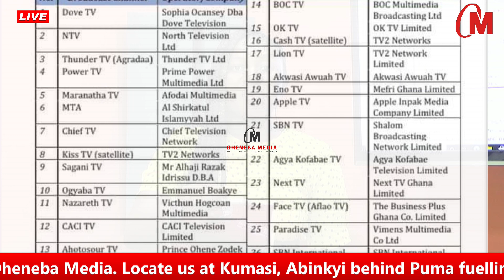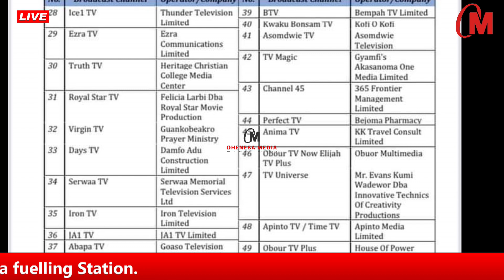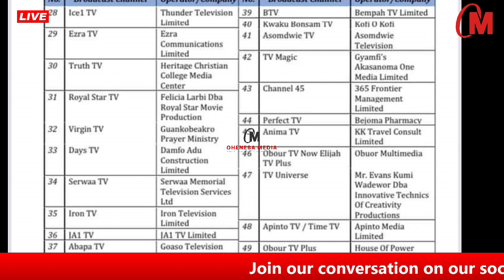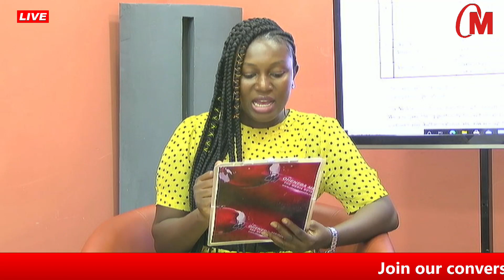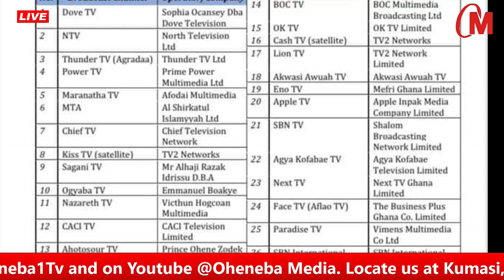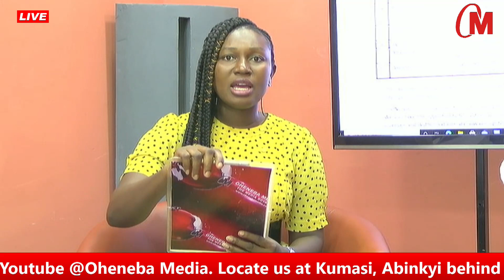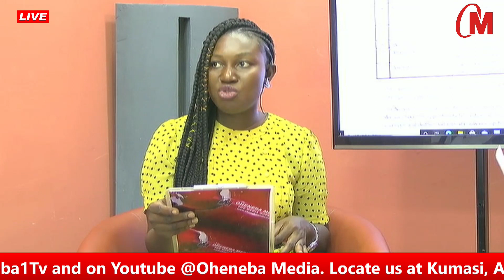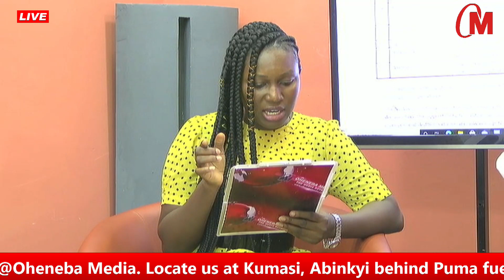Has Nana Agradaa Been Released? Full Details On 49 Banned TV Stations.